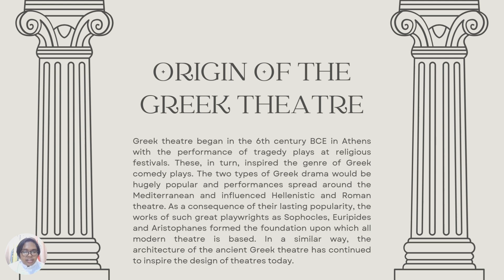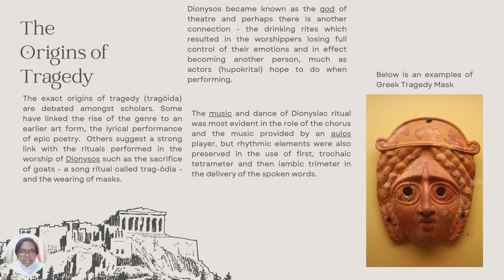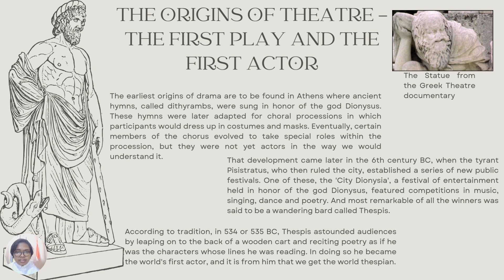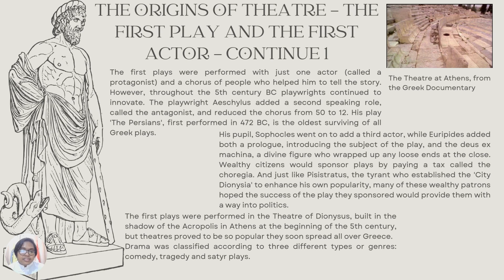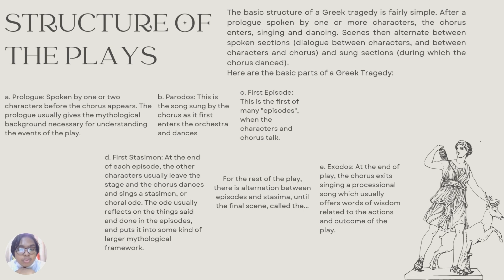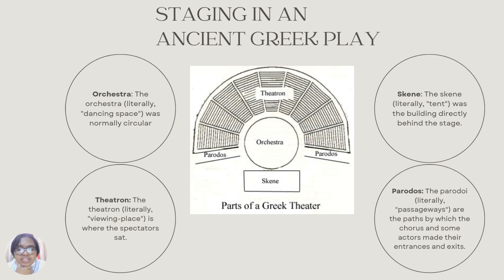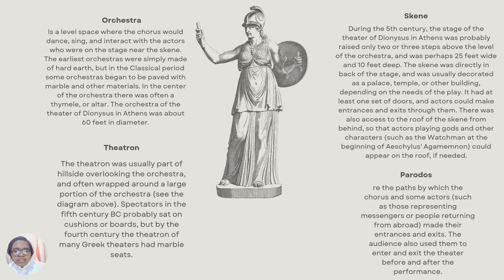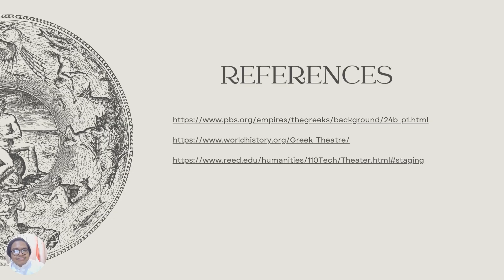ENGLISH DRAMA PROJECT 1